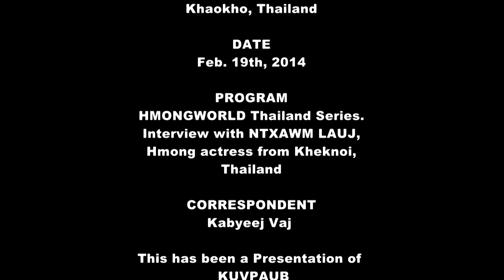HMONGWORLD: Pt2. Niam Fav Maiv / Ntxawm Lauj, Hmong actress from Thailand, Exclusive Interview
*Be sure to SUBSCRIBE to our youttube channel (KUVPAUB) so that you're always connected with our new video uploads, NEWS, ENTERTAINMENT, EVENTS, and MORE...Please also "LIKE" and "SHARE" our videos so that your friends can see them, too.   Thanks

*Los "SUBSCRIBE" peb qhov youtube channel (KUVPAUB) no es koj thiaj li pom tag nrho peb cov yeeb yaj kiab tso tawm los ntawm cov XOV XEM, KEV LOMZEM, TEJ KOOBTSHEEJ, thiab NTAU YAM...Koj ho pab nyem "LIKE" thiab "SHARE" es koj tej phoojywg thiaj tau pom thiab siab nrog koj thiab yom.  Ua tsaug.

NOTES:
Your opinions are all welcome and greatly appreciated. You are free to express your opinion. However, please do not use inappropriate words.

Ceeb Toom:
Koj xav sau nthuav tawm txog kev xav ntawm koj tus kheej li cas los tau. Tabsis, txhob sau cov lus tsis zoo nkauj. Ua tsaug rau qhov koj tos taub zoo txog qhov saum no.